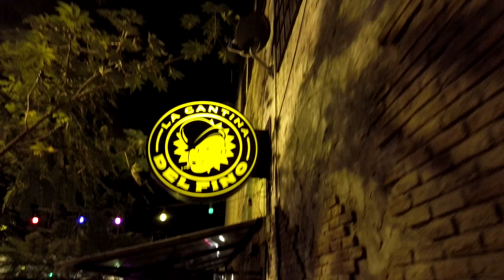Medellin Colombia 🇨🇴 - Day 3 Continued - El Poblado - Exploring Parque Lleras and Provinza at Night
My first Saturday in Medellin.  It was a cool and rainy weekend.  Luckily it didn't rain this night.  The turnout in Provenza and Parque Lleras was kind down because of the weather but I still had a great time my first time out here.  I was pretty much overwhelmed.  I'm almost happy it wasn't full tilt out there my 1st time out because it was still a lot to take in.

DJI Mavic Air Quadcopter with Remote Controller

OUKITEL C21 6.4 inch FHD+

Sigma 16mm f/1.4 DC DN Contemporary Lens for Canon EF-M with 64GB Extreme PRO SD Card and Travel Bundle (4 Items)

Canon EOS M50 Mirrorless Vlogging Camera Kit with EF-M 15-45mm lens,

Gigabyte AERO 15 (Updated Model)

Soonpho P10 RGB LED Light

ULANZI VL49 RGB Video Light

DJI Osmo Pocket Handheld 3 Axis Gimbal Stabilizer with integrated Camera, Attachable to Smartphone, Android (USB-C), iPhone

EDUTIGE ETM-001 Microphone - Omnidirectional 3.5mm 3-Pole(TRS) Microphone for GoPro, DSLR, Mirrorless Camera or Digital Audio Recorder